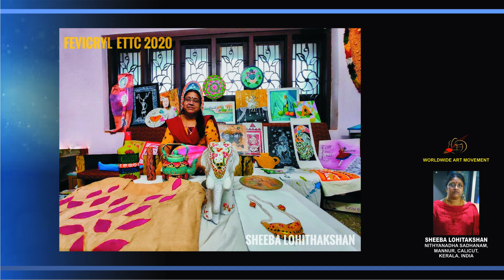SOLO ART SHOW - SHEEBA LOHITAKSHAN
SOLO ART SHOW FOR INDIA  ARTIST SHEEBA LOHITAKSHAN